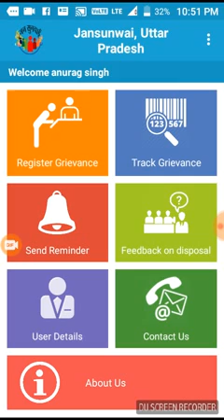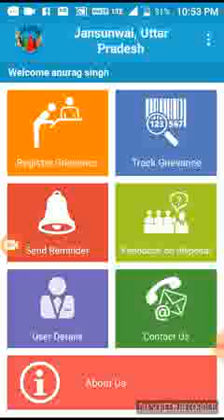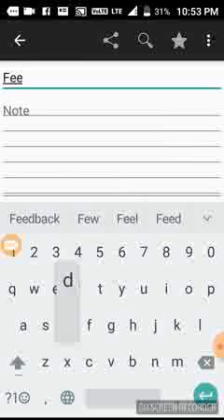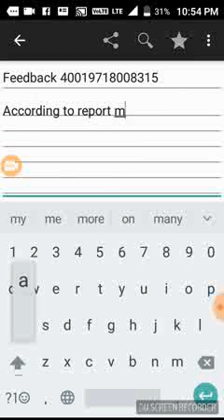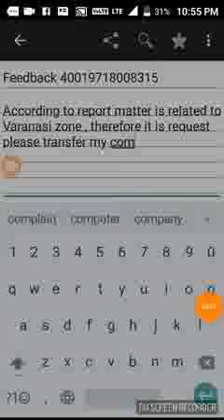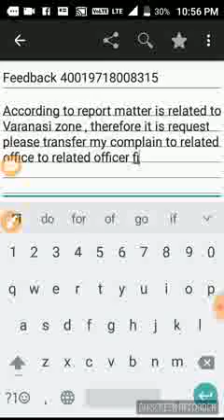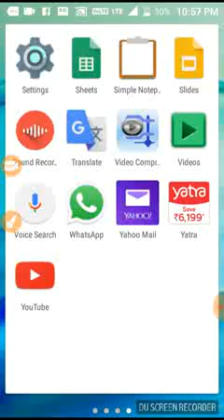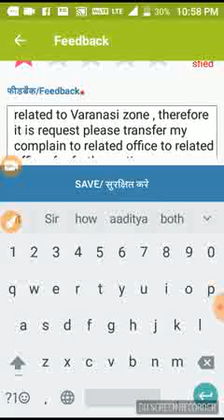How to give feedback on I.G.R.S. utter pradesh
give feedback to jansunwaie kendra if you are not satisfied with action of related officer , then your application will be sent to higher officer and you will get satisfaction. it is very informative video for each person of utter pradesh . any person can give feedback on line if he is unsatisfied with action of related officer by following my method .